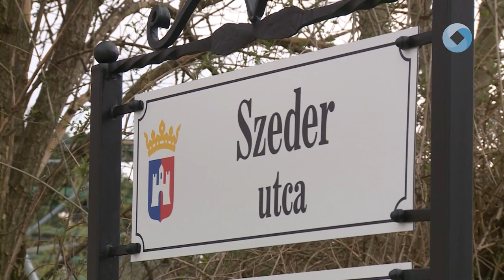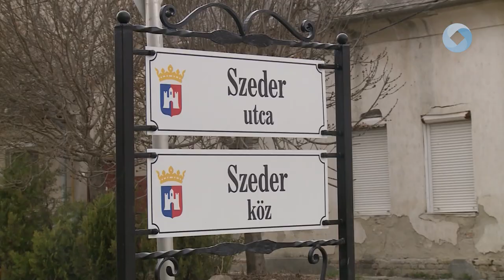Új utcanévtáblák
25 új, utcanévjelző táblával gazdagodott a Szedreskerti lakónegyed. A beruházás 2,6 millió Forintból valósult meg.